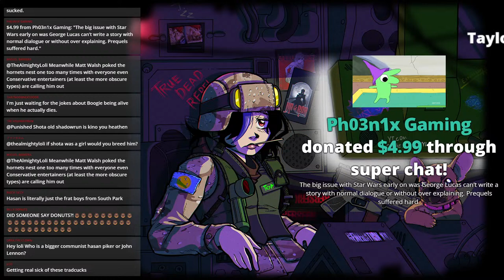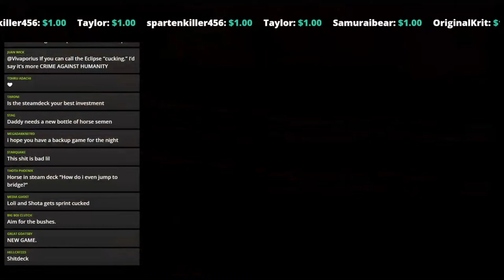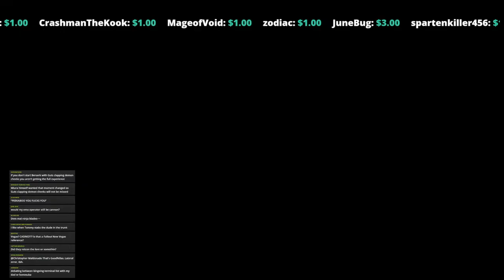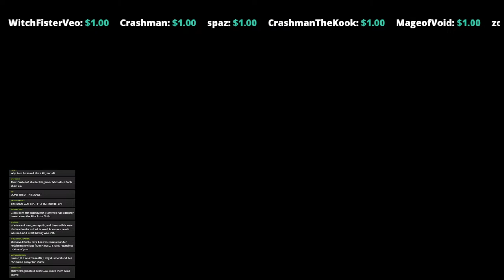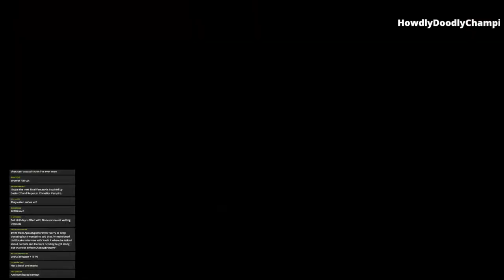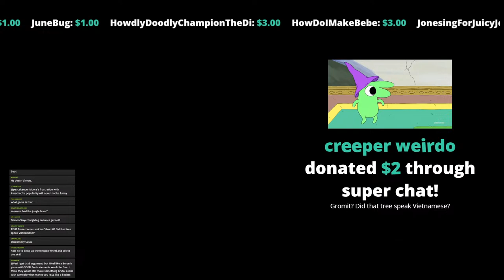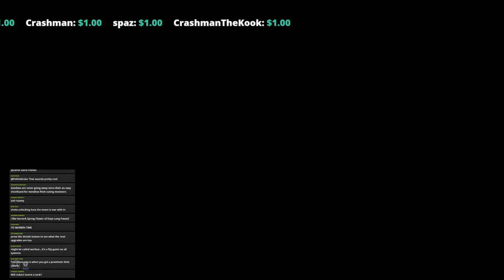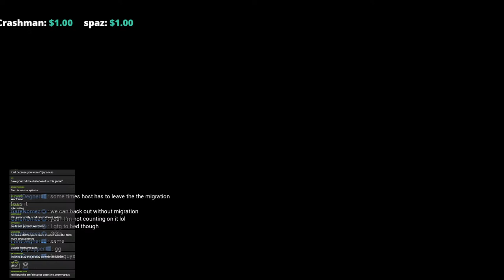Through a Contract With Bazuzu and Chinese Market Manipulation, I've Learned My Virginity Costs Nil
There's a highly anticipated game we would like to play.